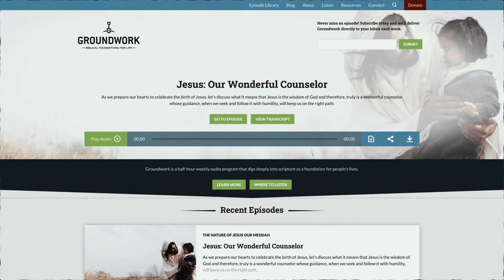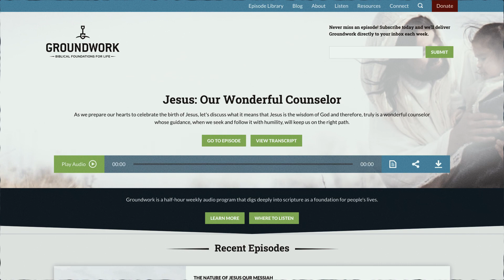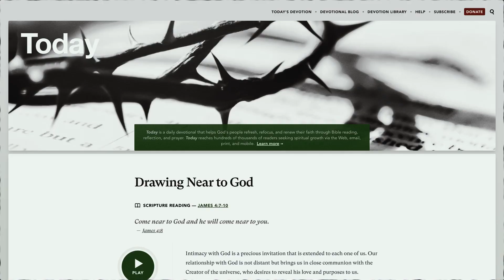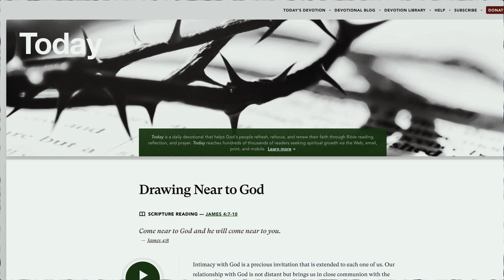Our Hearts and God's Character in Nahum and Zephaniah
When it seems like evil is winning all around us, and when we don’t understand how God can be both vengeful and loving, angry and good, it can be helpful for us to turn to the minor prophets of Nahum and Zephaniah. Both prophets urge God’s people to examine their hearts and act in ways that honor God and reflect his character. These prophets don’t mince their words when they talk about God’s anger and judgment, but neither do they leave God’s people without hope. Through Nahum and Zephaniah, we’re reminded that ultimately, God longs to show us mercy. He longs for our repentant hearts and for us to humbly join him in bringing justice, transformation, and reconciliation to the world as his ambassadors.

Show notes:
- GroundworkOnline.com
- Find Darrell's devotions, register for the live webinar, or submit a question for
Darrell at Groundworkonline.com/Answers
- ReFrameMinistries.org